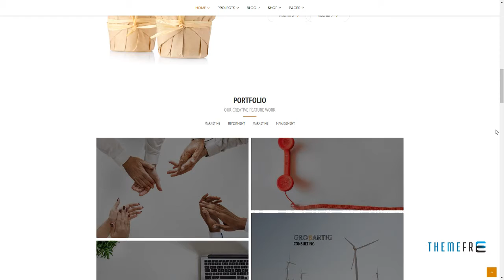Geschaft - Business WooCommerce WordPress Theme Manny London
Columns 4+

 Documentation Unrated

 Layout Responsive

 Tags architect, architecture, building, business design, constractor, construction, corporate design, creative, decor, estate, furniture, property